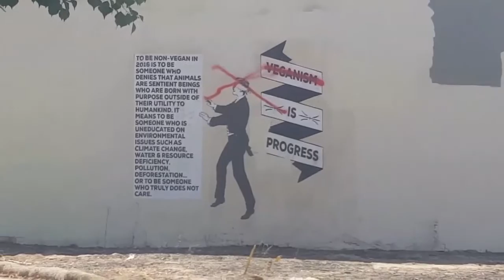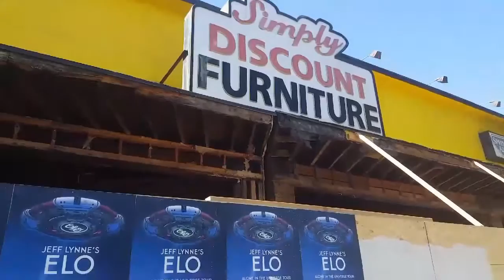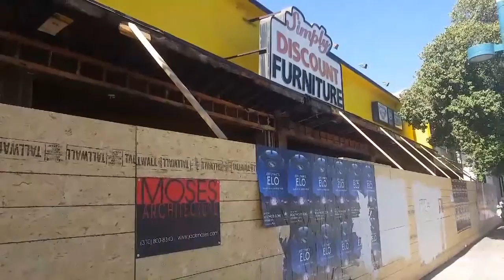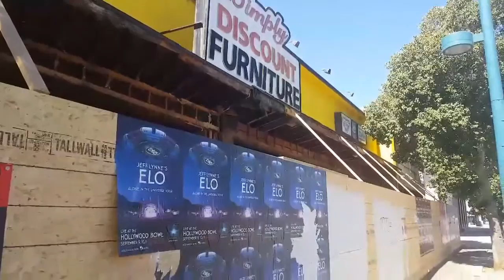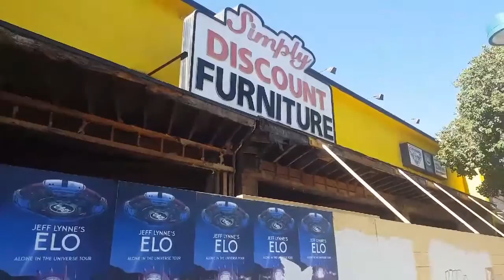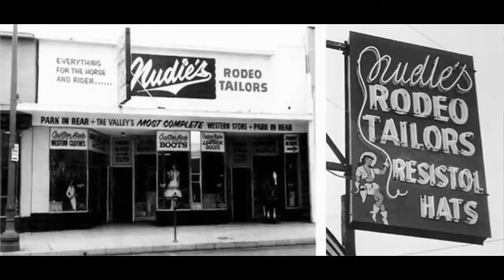Nudie's Rodeo Tailors North Hollywood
#48 Nudie's Rodeo Tailors North Hollywood (9/27/16)